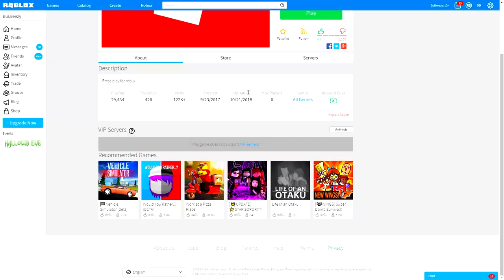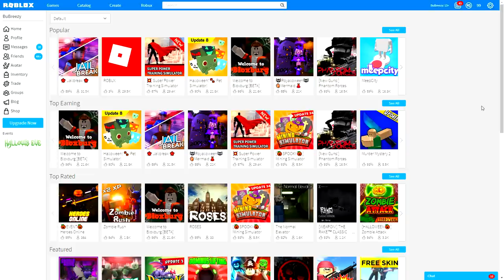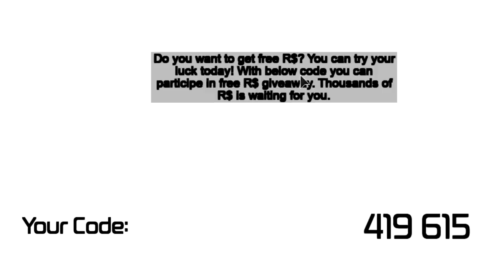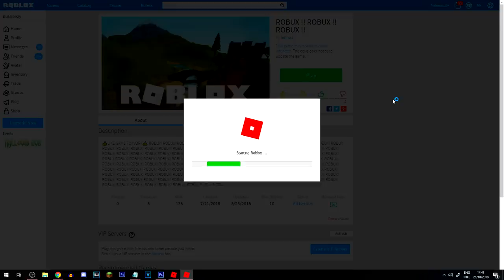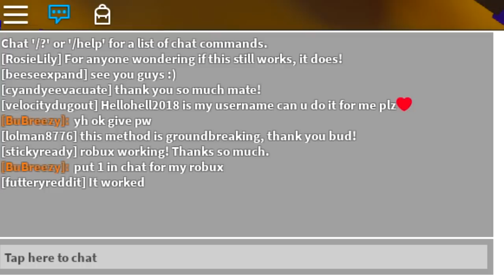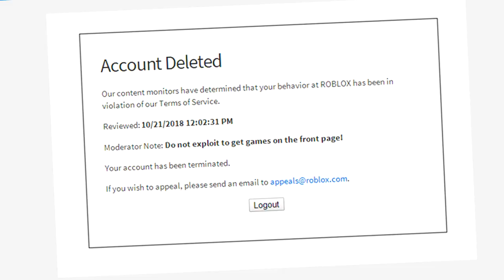HOW TO GET FREE ROBUX ON ROBLOX!!? | Free Robux Games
Today I play loads of different free robux games too see if there really such a thing as FREE ROBUX, ive seen hacks, ive seen glitches and even free robux obbys that are supposed to make you robux rich, but still to this day i haven't found a legit way of getting free robux.

--Credits--